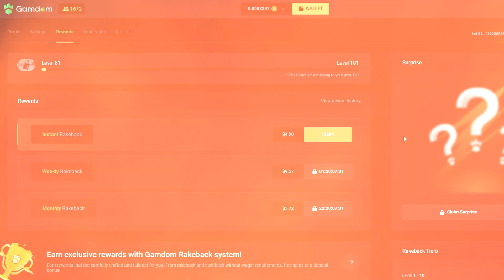WANTED DEAD OR A WILD IS BROKEN?! (bonus buys)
Today I bought a bunch of Wanted Dead or a Wild bonuses got some big hits and fun bonuses!!! :)